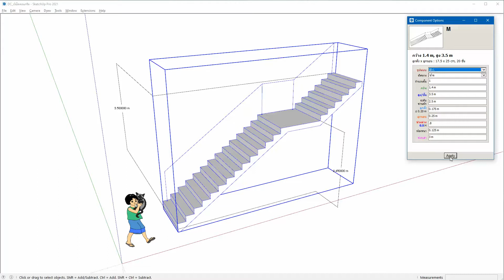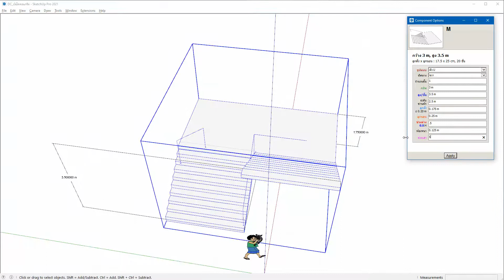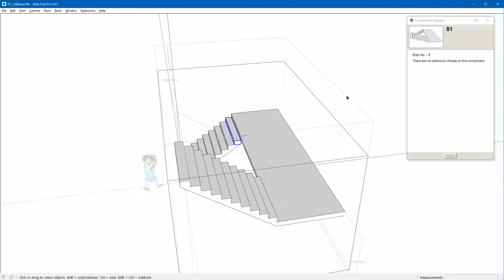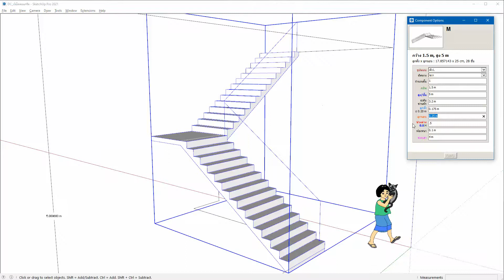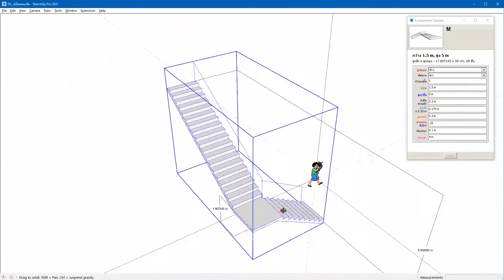ทดสอบบันไดคอนกรีตด้วย Dynamic Component ใน SketchUp